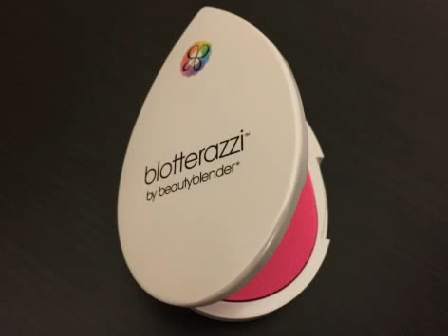Ketahui Ternyata!! Inilah Rahasia 5 Produk Beauty Blender yang Perlu Kamu Tahu